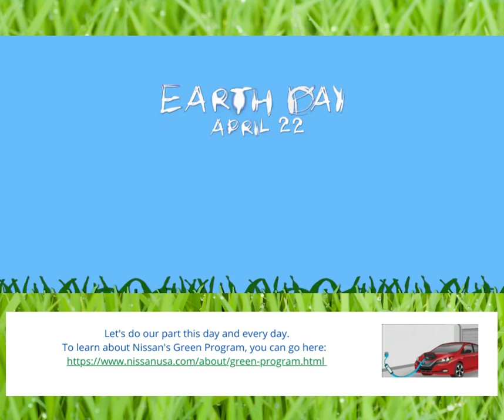Let's do our part this day and every day!